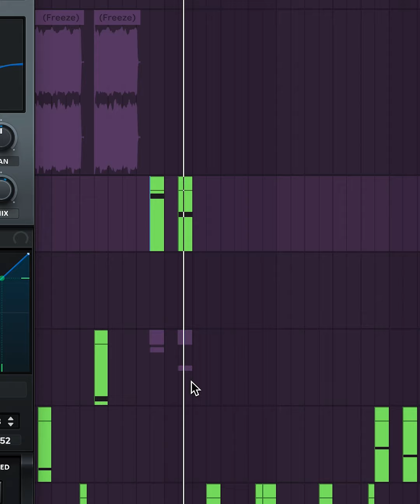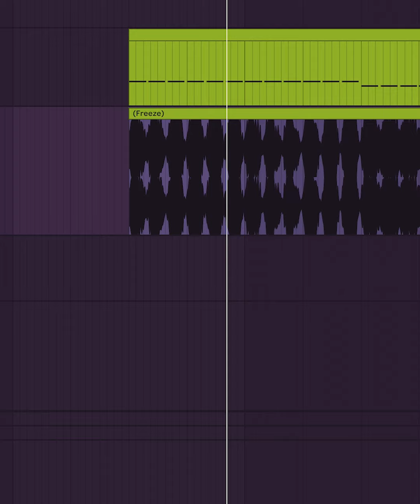Taste like hell - Producers cut!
For all the nerds in the chat